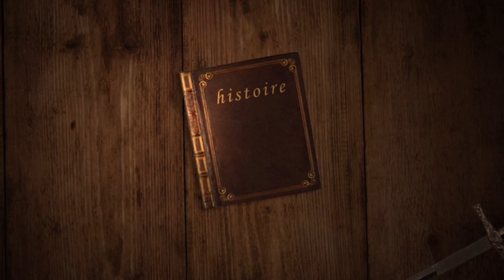American dangerous Hospital | America Ka Mental hospital | Prince Pathak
The State of California acquired 1500 acres in the City of Camarillo, County of Ventura, for the Department of Developmental Services to build a state hospital in 1932. The hospital was designed to house 7000 patients and over 700 staff, making it the largest mental hospital in the world upon its completion.

Note-all the comments and jokes made in vedio are for the content and the clip and not on the person himself!princepathak!

Any footage ,vedio and photo for deleting plss messages 🙏🙏

thanks.